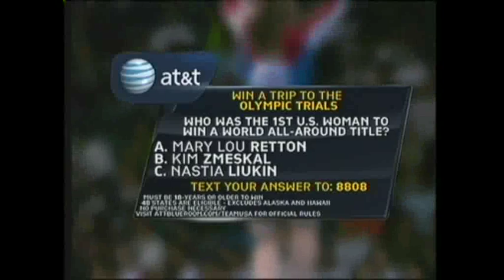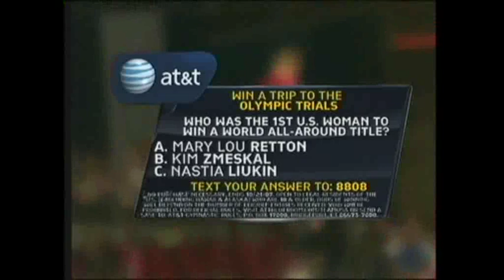2007 Worlds WAG Team Final NBC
The credit of this video goes to the original uploader.